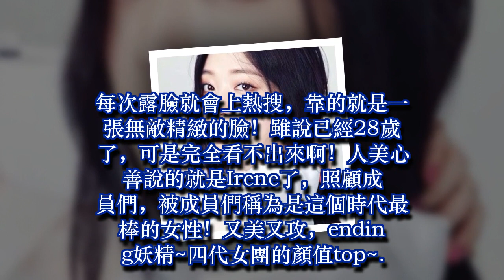SM家的高顏值女愛豆盤點——崔雪莉、裴珠泫還有少女時代的她